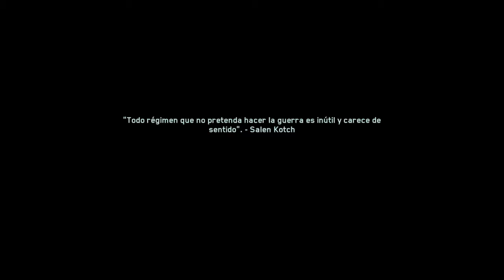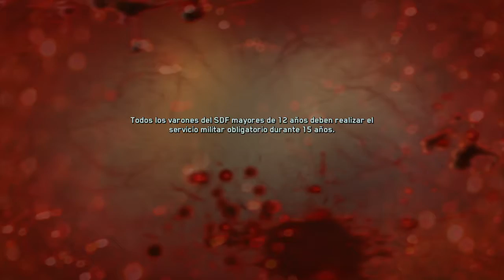Call of Duty®: Infinite Warfare campaña gameplay 13 _20161111122353